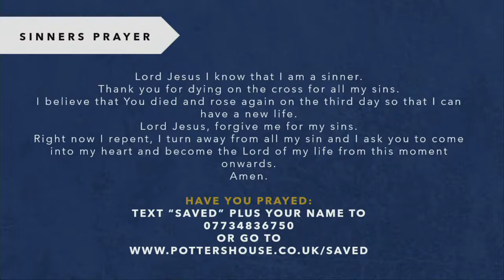Pastor Greg Mitchell -The God Of The Impossible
Preached in WalthamStow Potter's House- Nov 21st, 2021 @ 6:30pm .